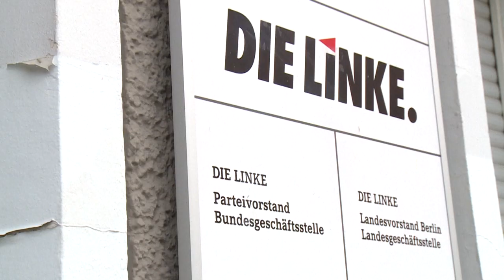Früherer DDR-Regierungschef Hans Modrow gestorben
Hans Modrow verstarb in der Nacht zum Samstag, wie ein Sprecher der Linkspartei in Berlin bestätigte. Zwischen Mauerfall und Widervereinigung war er der letzte Vorsitzende des Ministerrats der DDR.